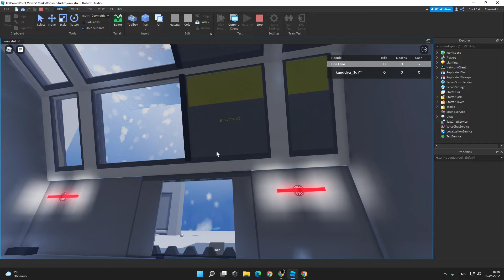test door lockdown + unkockdown